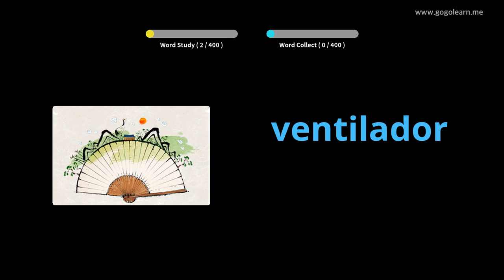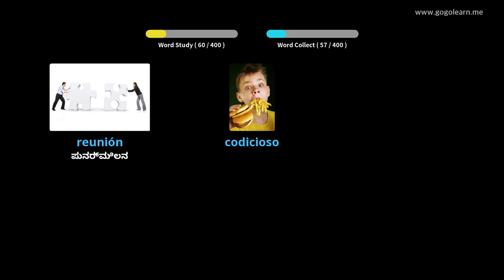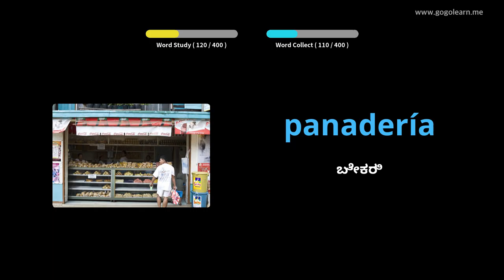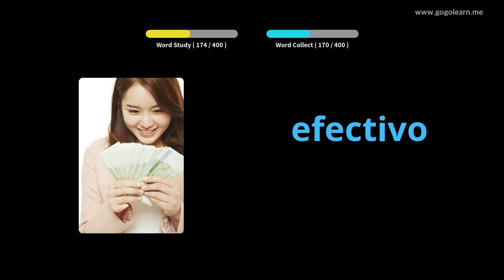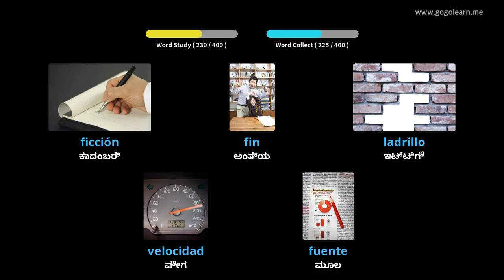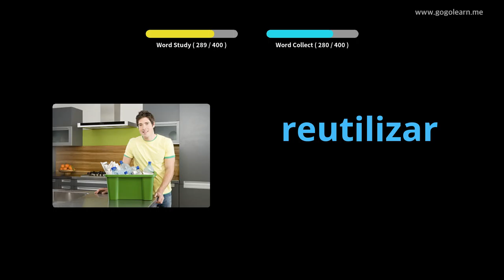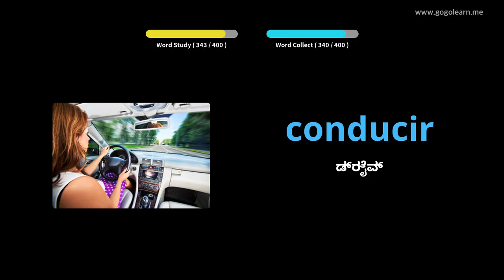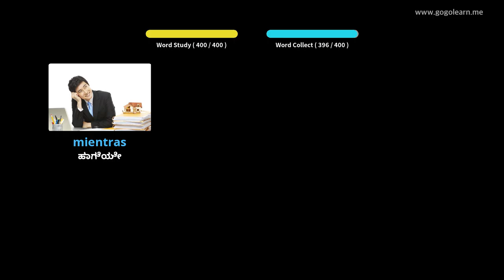ಸ್ಪ್ಯಾನಿಷ್ ಶಬ್ದಕೋಶ ಮಾಧ್ಯಮಿಕ ಶಾಲೆ 2 |Golearn